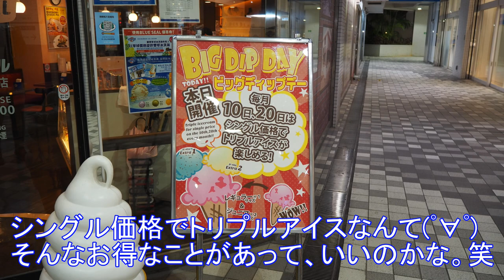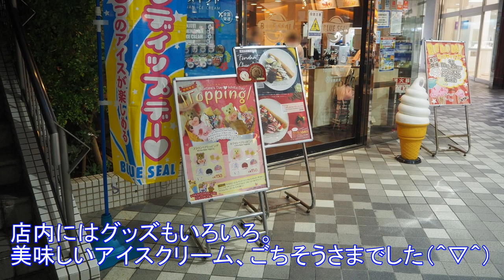アメリカ生まれのアイスクリーム！沖縄の空気にぴったりだった【ブルーシールくもじ店】滑らかで美味しい！沖縄・那覇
ブルーシールアイスクリーム
以前行った沖縄で、毎月10日と20日に行われてるキャンペーンの日に💖
シングルの料金で３つのフレーバーが楽しめた😍
緊急事態宣言が解除されたら、また沖縄に行けたらうれしいな😄
BLUE SEAL ICE CREAM Palette Kumoji store
A popular ice cream store on the 1st floor of Palette Kumoji 1-1-1 Kumoji, Naha City, Okinawa Prefecture.
On the 10th and 20th of every month, we have a campaign where you can eat triple ice creams for a single ice cream fee.
My friends and I ordered three of their favorite ice creams, shared each, and ate them, so we enjoyed six different flavors.
I was happy to be able to eat my favorite blue seal ice cream in a profitable campaign.